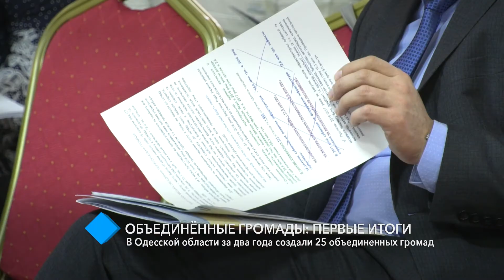В Одесской области за два года создали 25 объединенных громад